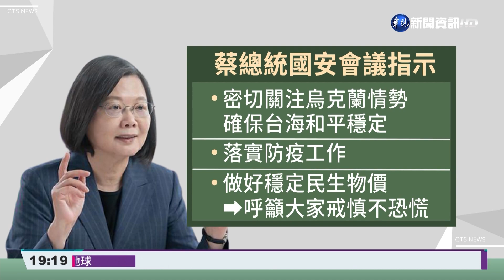蔡總統赴氣象局 為"台灣最高職位"打氣｜華視新聞 20220128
春節前夕，總統蔡英文前往中央氣象局，慰問留守的員工，還當場連線到海拔3858公尺的玉山氣象站，她誇讚玉山站是「台灣最高職位」，感謝員工盡忠職守，也提醒他們記得打電話回家。在此之前，也召開國安會議，指示要持續關注烏克蘭情勢，台海和平穩定，以及穩定民生物價，呼籲大家戒慎不恐慌，平安過好年。